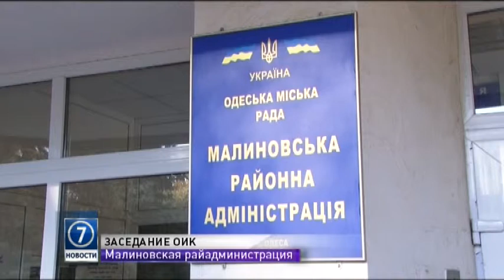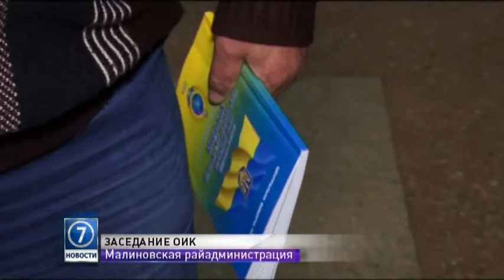В окружкоме Малиновского района Одессы отрицают, что нарушали закон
В понедельник вечером съемочная группа 7 канала побывала в Малиновской райадминистрации, где расположился окружком 134 избирательного округа. По сообщению доверенных лиц одного из кандидатов в Верховную Раду, члены комиссии, не доделав свою работу, разошлись по домам. В ситуации разбиралась Наталья Костенко.